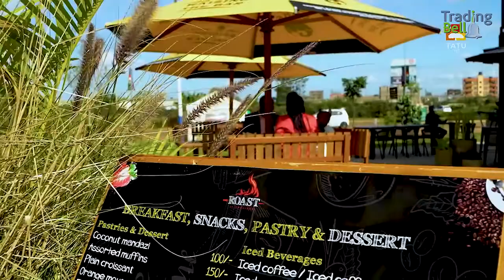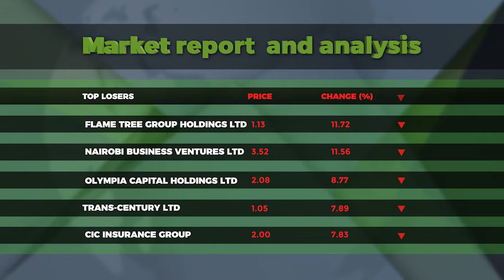Jason Horsey, Executive Director, Unity Homes Kenya